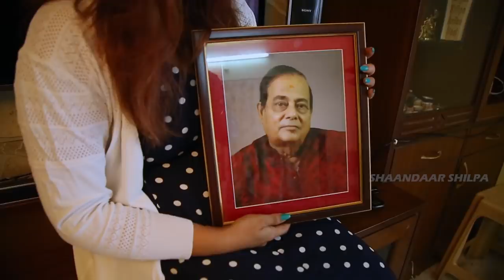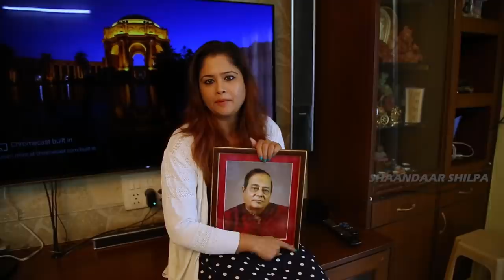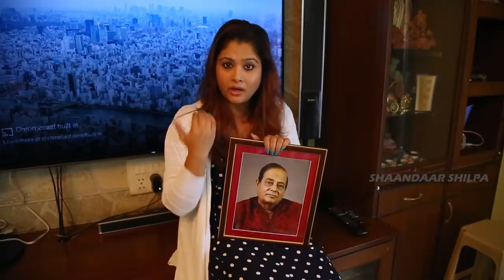My Home Tour | Shilpa Chakravarthy Beautiful Home Tour Vlog | Latest Videos | Shaandaar Shilpa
Hello Everyone, Welcome to my Home Tour. I'm very happy to share my home tour video with you all. Hope you all will enjoy watching my home tour video.